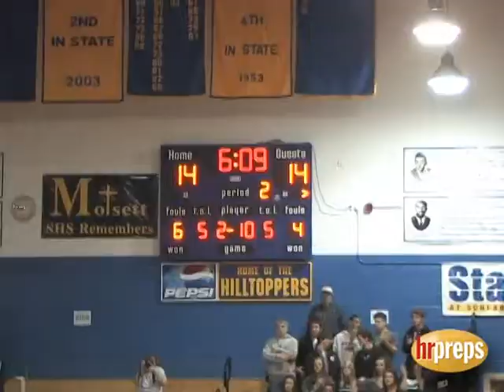Meridian vs. Windsor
Meridian falls 62-42 to Windsor in the Class 1A Sectional semifinals.